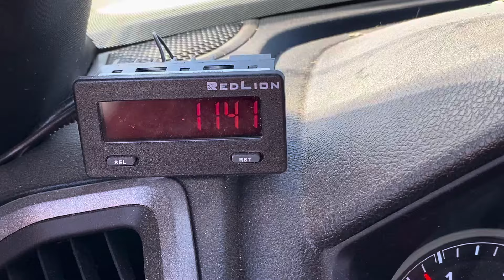I Heard Banjo’s @DossFarm!!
📬 Write To Us At:
Lone Rock Longhorns
Glencoe, OK 74032

Many of y’all have asked for a Ranch Amazon wishlist, so here you go!

Ranch Wishlist: